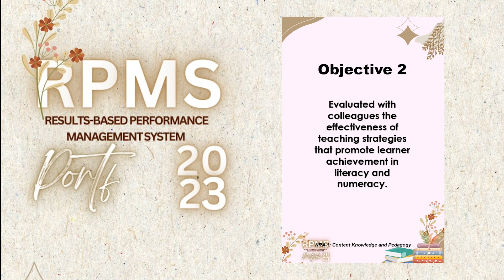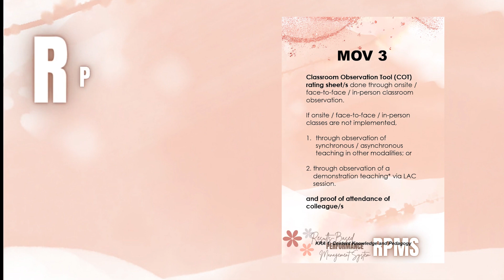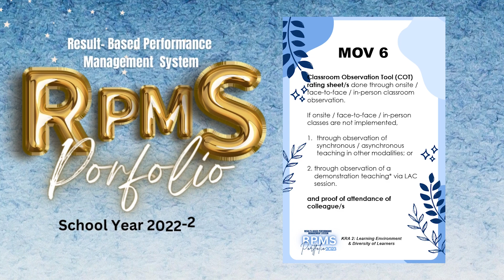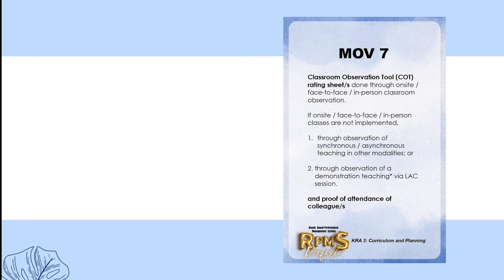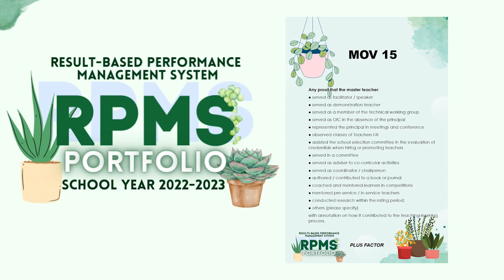EDITABLE RPMS FOR SCHOOL YEAR 2022-2023 | FREE TEMPLATE for Highly Proficient Teachers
Good Day mga Palangga, I am sharing some of my created Aesthetic and Simple Designs for the RPMS School Year 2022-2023.

⏩Due to concerns and problems in accessing the file, I decided to remove the passwords, and to respect Youtube policy, I decided to transfer the file

Please watch the video before downloading the files as a token of gratitude.

You may request for customized layout by reaching me through social media accounts: